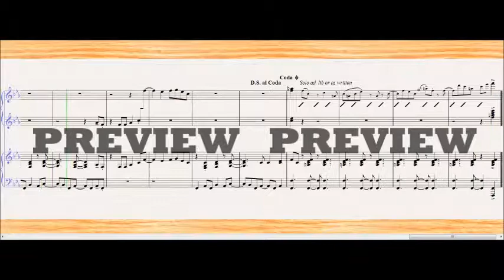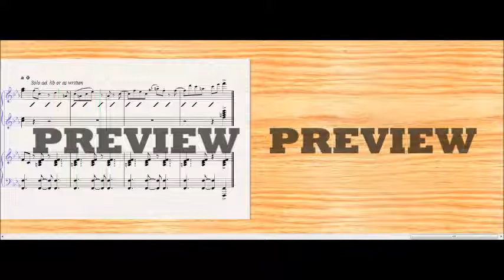Happy - Piano Duet (4 hands, 1 piano)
This arrangement of Pharrell Williams' hit from Despicable Me 2 is arranged with pupil and teacher in mind, with the primo part aimed at the early/beginner student, while the secondo can be played by a teacher or intermediate student. There are short sections for improvising in both parts, where, while written solos are provided, creativity is encouraged!